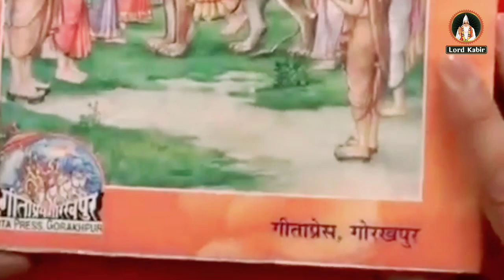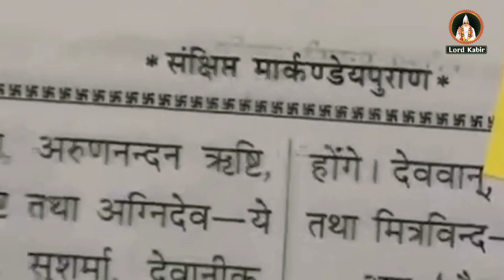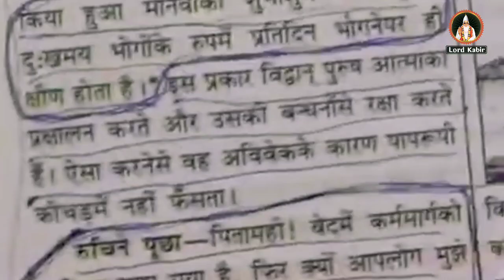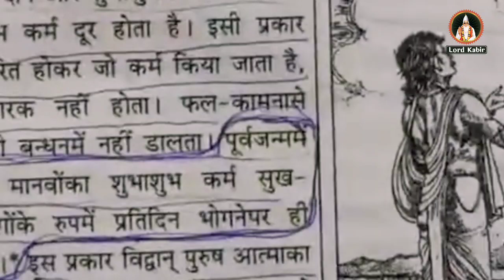रुचि ऋषि की कथा - sant Rampal Ji Maharaj satsang | Lord kabir